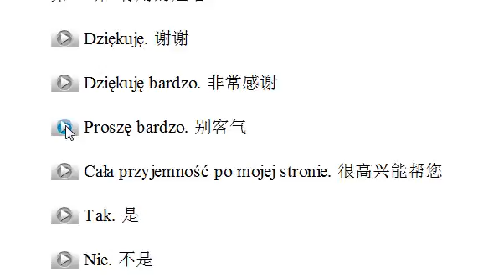小语种口语网波兰语示范001